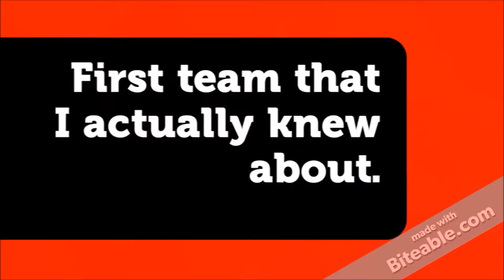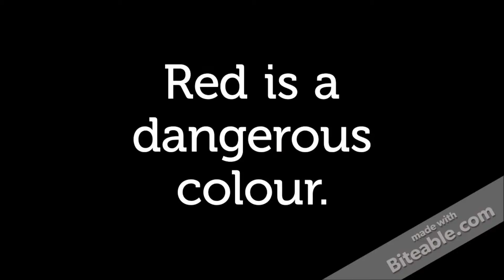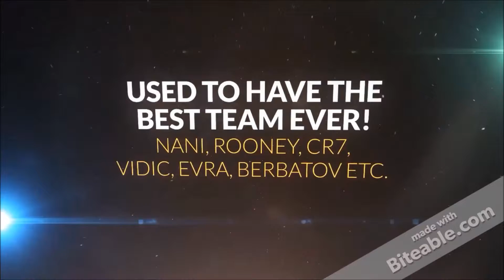Why do I support Manchester United??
THIS IS JUST SOOOOOOMMMMMEEEME INFO ON WHY I SUPPORT MANCHESTER UNITED.
I had nothing else really planned and organized to upload today because I have been really stressed with 'the day before school'. So in this video I just had to explain myself. Red Devils.

Up until November 11th, My Thumbnails will now have a poppy, to support Remembrance Day. Remember the soldiers that fought and died for us, saving our countries. Thanks for your understanding.

Love the Pace, Like the Pace!
SWAG!!!

See you in a shizzle, Thanks and Enjoy! :D